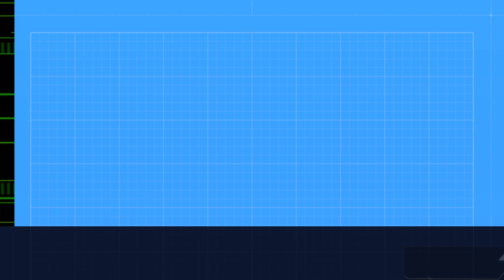After we are dead and Gone | Stephen Eniayewu | Spoken Word Poetry at Open Mic ogbomoso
Stephen Enia at the Lion's lounge open mic may 2023

60 Second poetry is a Nigeria spoken word platform where I seek to give you a piece of my soul through the gift of spoken words and performance poetry. I would cover a lot of topics, I could be your political poem, your angry poem, inspirational poem, life poem, Nigeria, poem or your love poem plug.